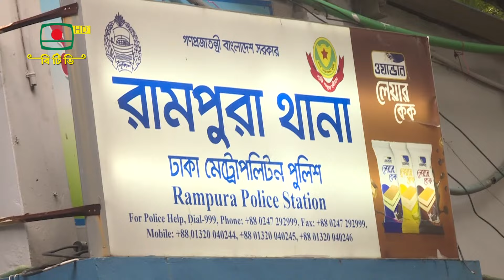গুজব প্রতিরোধ ও বিশৃঙ্খলা ঠেকাতে আইনশৃঙ্খলা বাহিনীর সঙ্গে একযোগে কাজ করছেন শিক্ষার্থীরা